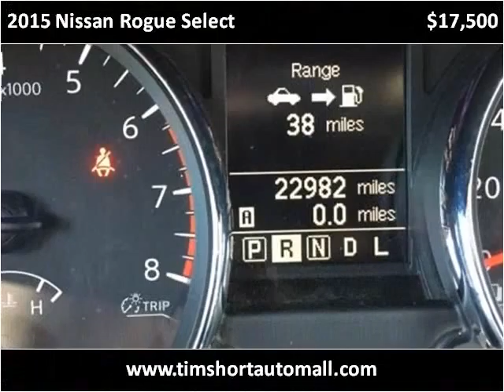2015 Nissan Rogue Select Used Cars Corbin KY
This 2015 Nissan Rogue Select is available from Tim Short Auto Mall.